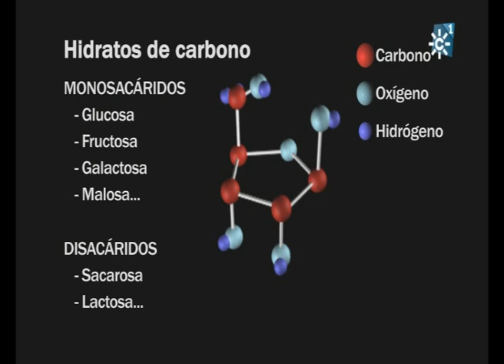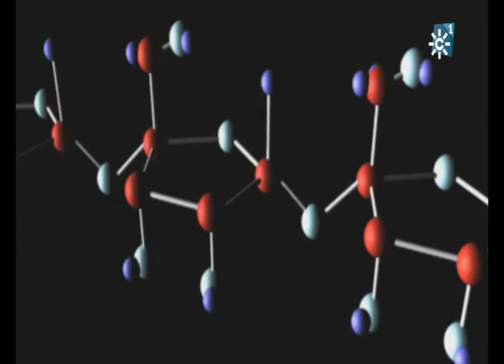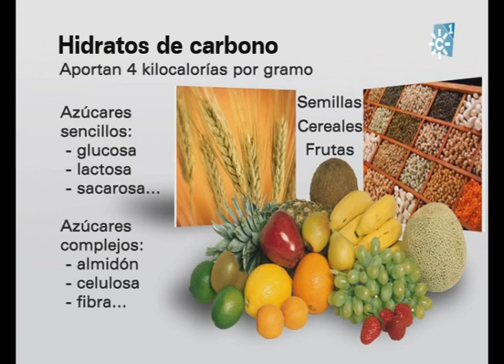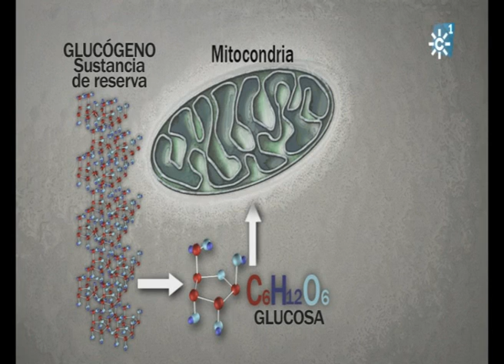S-93: APRENDE: Los glúcidos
APRENDE: El profesor Ángel Gil nos cuenta la importancia de los glúcidos como en la alimentación, como fuente fundamental de energía para el organismo. Emitido en el programa Con Ciencia, de Canal Sur televisión en colaboración con el Parque de las Ciencias. Fecha: 2014. Duración: 3:26